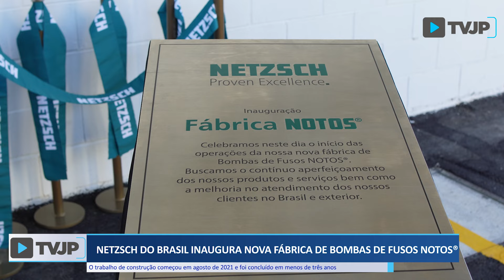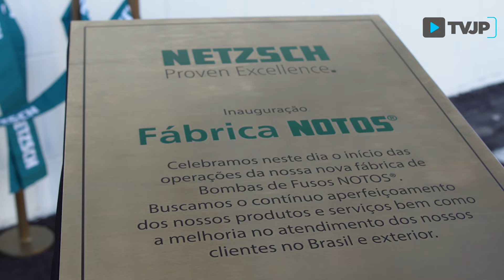NETZSCH do Brasil inaugura nova fábrica de Bombas de Fusos NOTOS®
O local da nova fábrica compreende um edifício industrial de 5.700 metros quadrados, um prédio administrativo de 1.800 metros quadrados e muitas vagas de estacionamento.